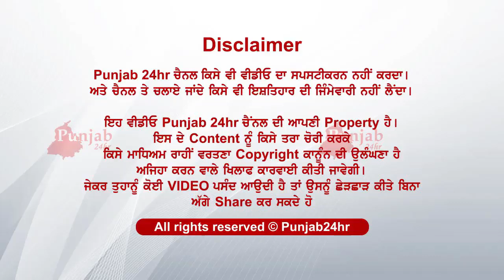Goldy pp helps